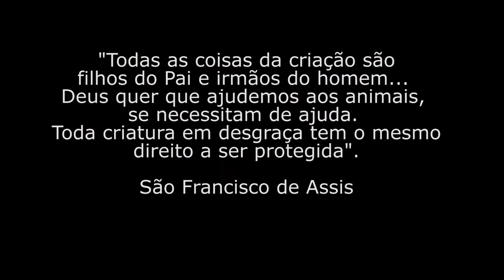Teaser do videodocumentário "Companheiros" - Marcos Paulo de Assis